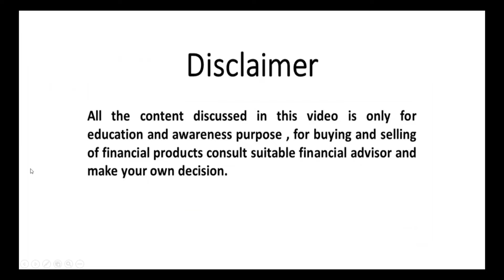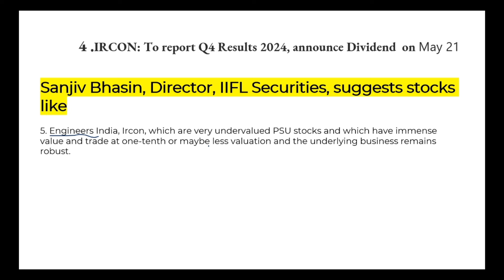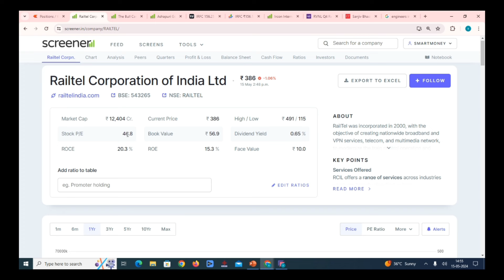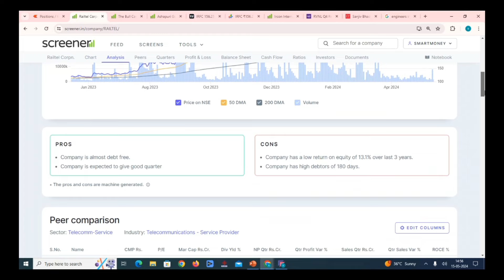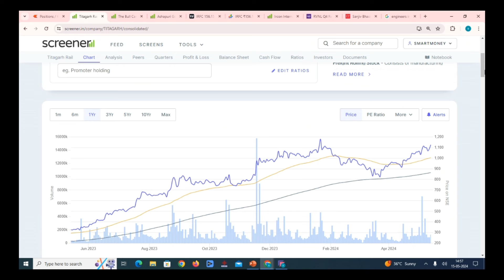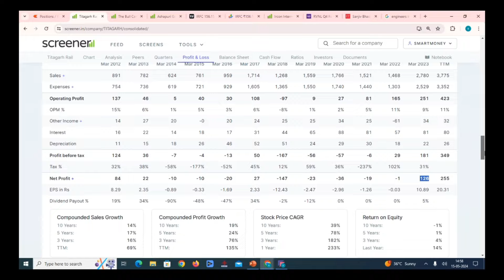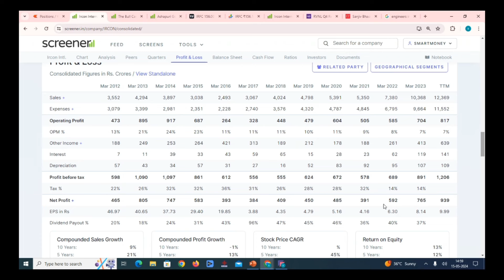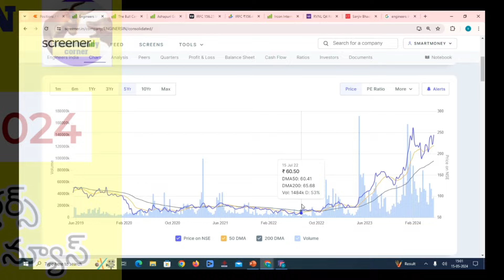Best Long term multibagger stocks 2024 | Best Rail stocks to invest now | IRFC |RVNL | IRCON